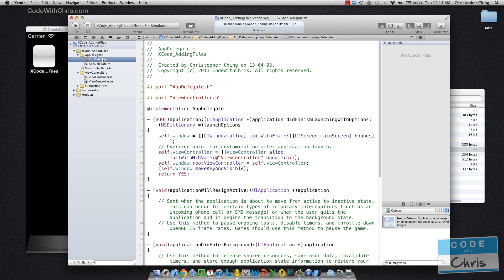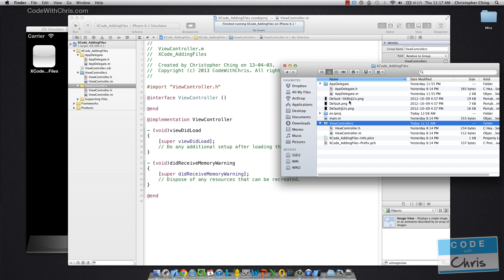XCode 4 Tutorial For Beginners - Episode 5 [XCode 4.6]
XCode 4 Tutorial For Beginners is a series to teach you how to navigate around and use XCode to build iPhone apps. We are using the latest XCode 4.6 version.

In this episode, we talk about folder references versus groups in terms of organizing your XCode project!